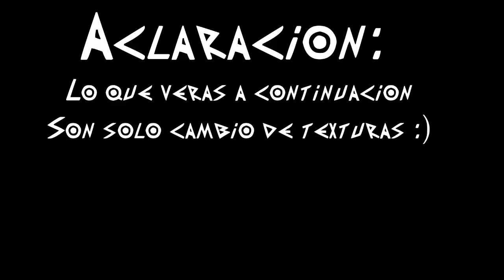¿¡EL ANTIGUO DODONGA EN PATAPON 2!?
¡NUEVO VIDEO NENES!

JUEGA CONMIGO!
ID PSN: Montick1560

RECURSOS USADOS:

CANCION DE FONDO: